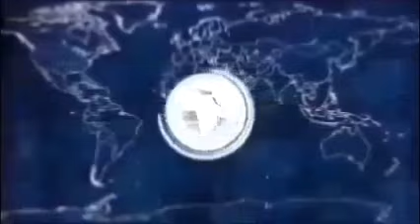PASTOR NAZARENO MEDICI - AZUCAR Y MUCHO BATIDO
TE ESPERAMOS EN CHILAVERT 5875 LUGANO LOS DÍAS MIÉRCOLES VIERNES Y SÁBADOS A LAS 20 HS  Y DOMINGOS 19 HS
PASTORES NAZARENO Y CAROLINA MEDICI
FACEBOOK IGLESIA SIEMBRA EL PAN INTERNACIONAL